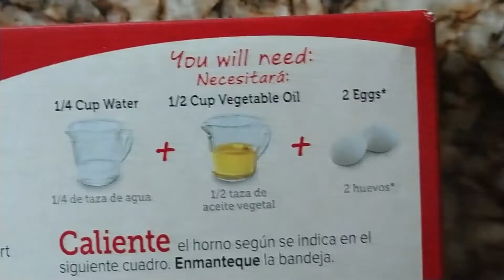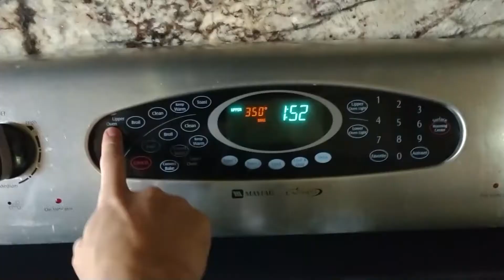I Made Box Brownies because ...